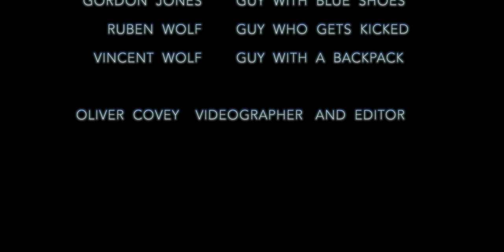A Time For WAR In 2K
A fun video I made with my nephews. GoPro 4 Life